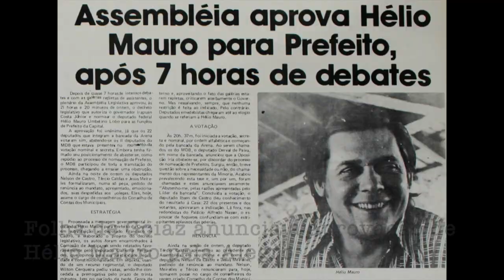Goiânia e seus Prefeitos - E16 - Hélio Mauro Umbelino Lobo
Goiânia e seus Prefeitos.

A ideia dessa série é contar a história da capital por meio das pessoas que a administraram. Com o auxílio generoso do escritor e pesquisador da historiografia goiana Ubirajara Galli (que tenho a sorte de chamá-lo de meu pai), vou passar a trajetória de Goiânia desde que Pedro Ludovico Teixeira tirou o poder administrativo da velha Vila Boa e o trouxe para uma nova cidade. O projeto será encerrado nas eleições, quando fechamos com um perfil de quem sair vencedor do pleito de novembro.

E o biografado de hoje é Hélio Mauro Umbelino Lobo, que foi prefeito de Goiânia por pouco menos de um ano, entre 1978 e 1979.